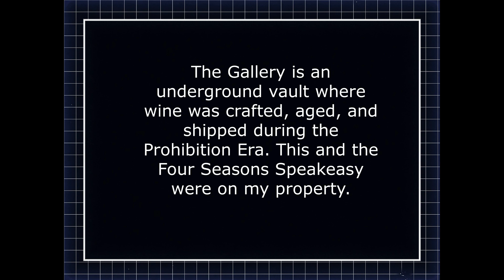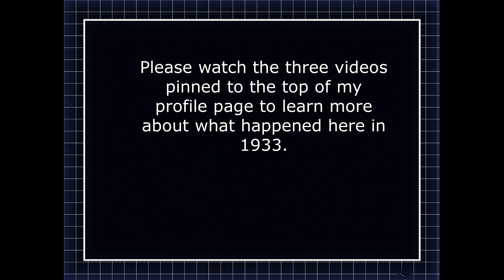Ghosts and Wine Production "Ghostly Encounters in a Roaring Twenties Speakeasy"